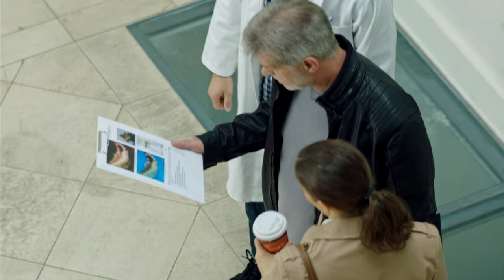100 tisíc obrazov, 100 tisíc príbehov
Trailer odkrývajúci tajomstvo jedného z diel zdigitalizovaných v rámci národného projektu Digitálna galéria.

Námet: SNG
Scenár a réžia: Kristína Herczegová
Kamera: Laco Janošťák
Hudba: Martin Hasák
Produkcia: Ctibora Bley
Účinkujú: Ivana Kuxová, Pavel Višňovský a ďalší